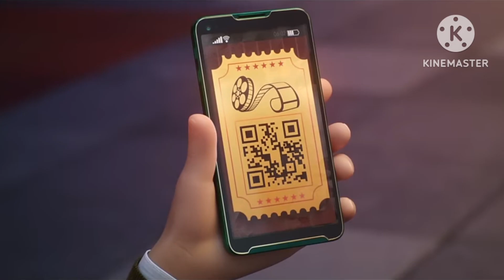Wish movie theater commercials